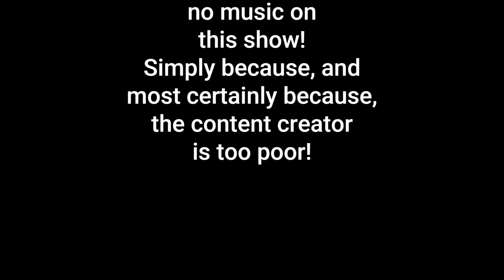Hello Beautiful Book Review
Hello and sorry to bug you! I do my best to review a book by author Ann Napolitano titled Hello beautiful. It was a delightful read and a huge highlight of my year so far. I urge you to go out and get the book so we can discuss it down below. Thank you and enjoy the rest of your day.